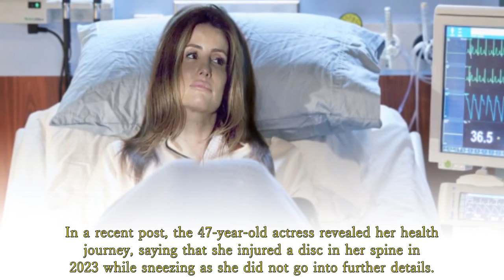Home and Away's Ada Nicodemou goes public with 'secret' health condition | Home and Away Spoilers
Leah Patterson-Baker star speaks about her unexpected surgery.